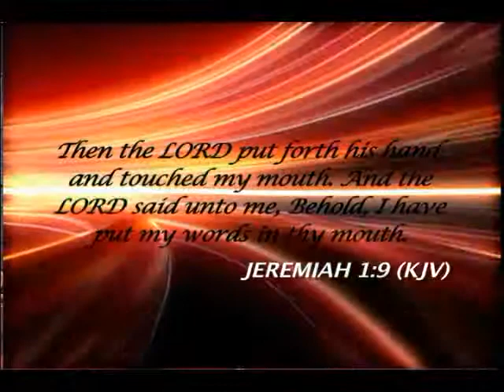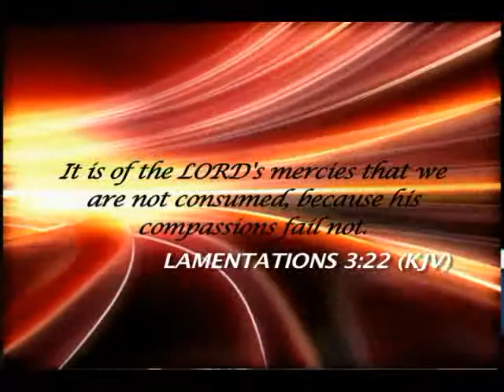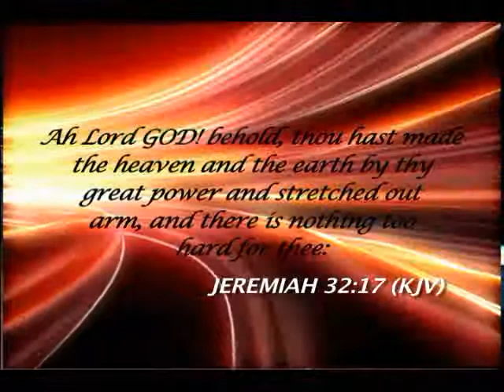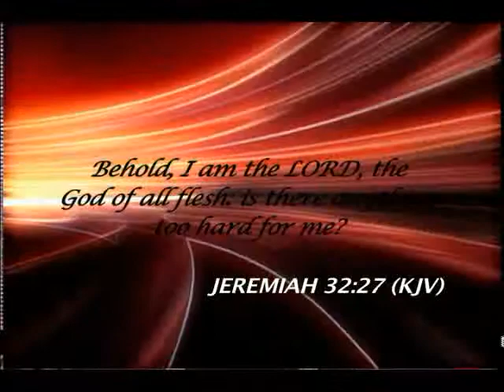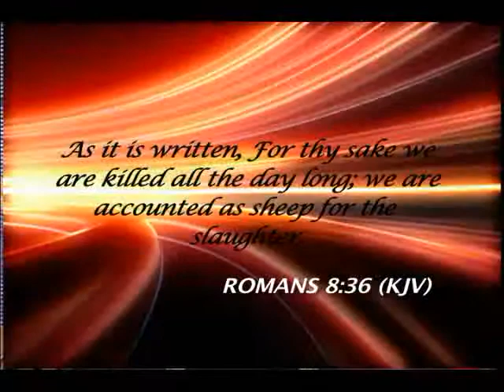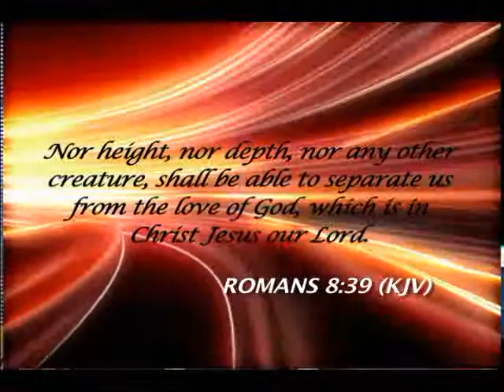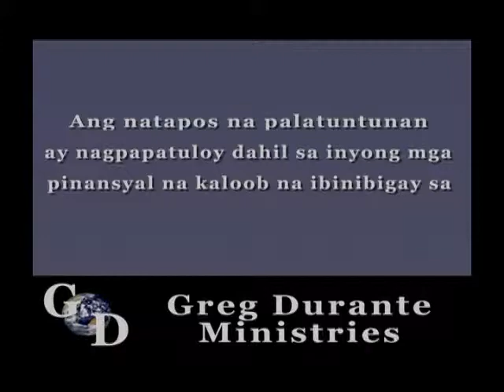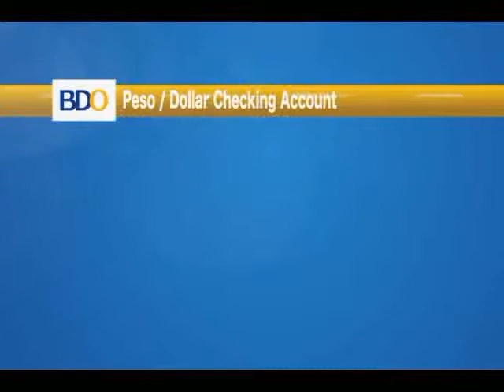God who created heaven and earth is almighty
Address:
-Biyaya ng Diyos- 2nd floor Medecor Building Ortigas Avenue Greenhills, San Juan, Philippines

Sun Cellular: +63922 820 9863